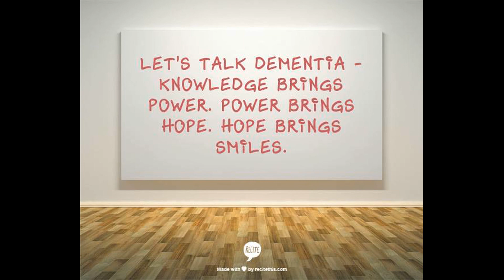BP and Blood Sugar Checks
As a caregiver, you need to take time to care for yourself.  Checking your blood pressure and blood sugar levels are easy to do at home.  Let's talk about this!